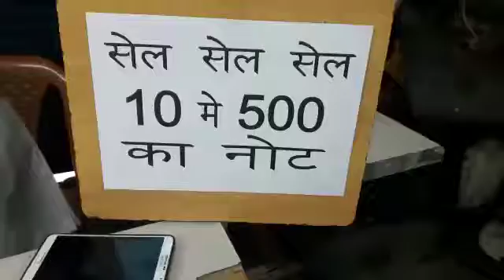Sales man of Indian note